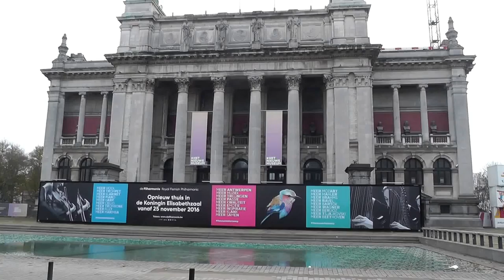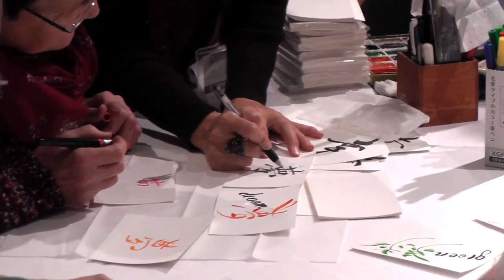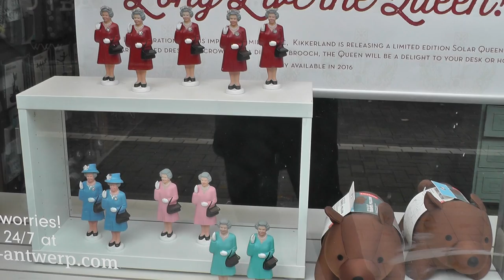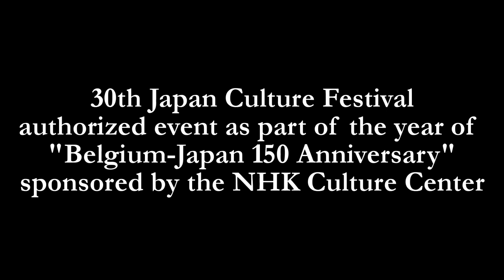MiddleAgeDad in Japan in Belgium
This year has seen a series of events to celebrate 150 years of friendship between Japan and Belgium. Many have taken place in the capital city Brussels. On the 12th and 13th of November 2016 the 30th Japan Culture Festival took place in Antwerp. Since it is only 20 minutes by car from where I live I decided to take a look.